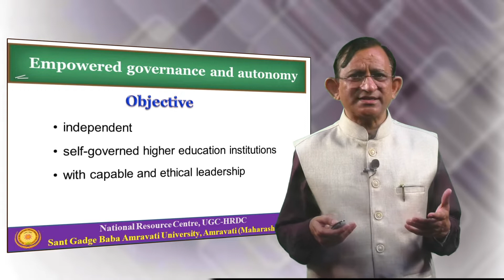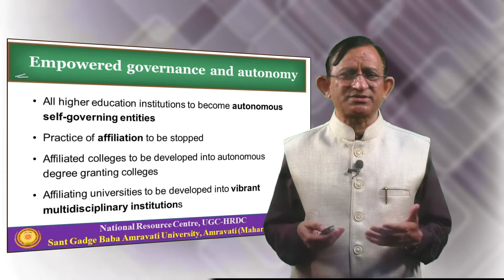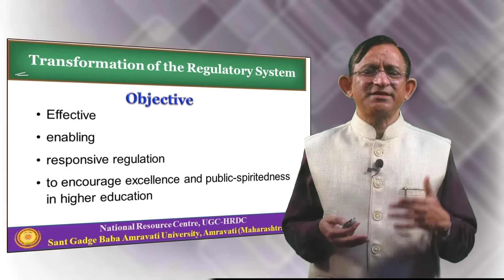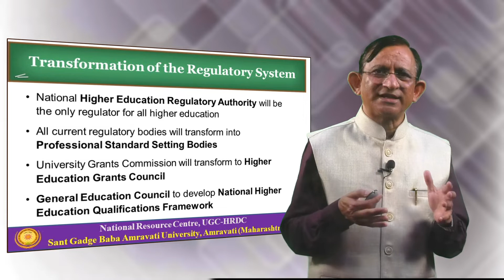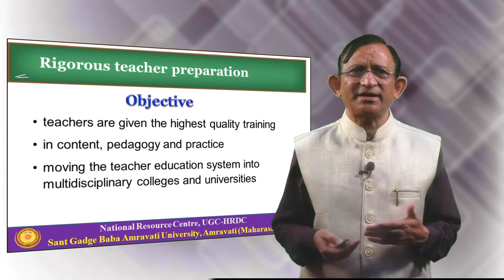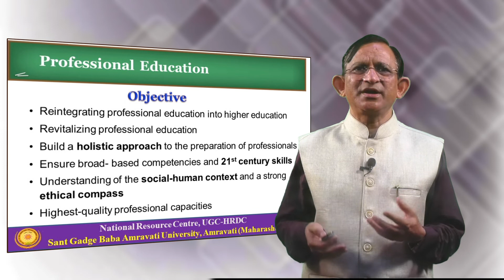New Educational Architecture Part 04 - Dr. V. S. Sapkal